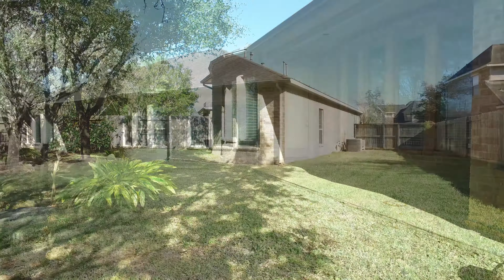1202 Wildwood Ln Katy, TX 77494